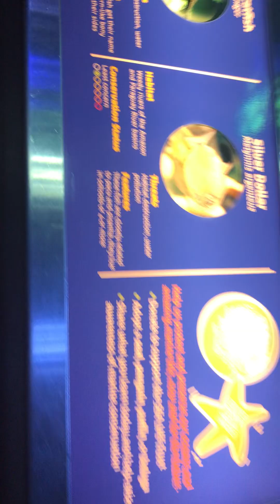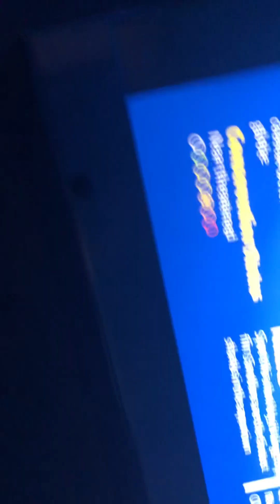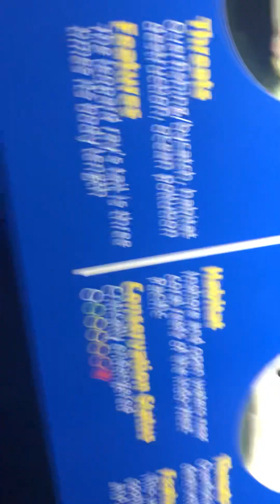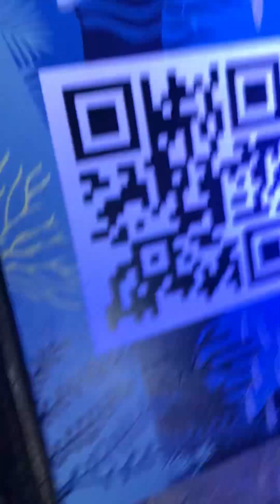Sea life aquarium at mall of America